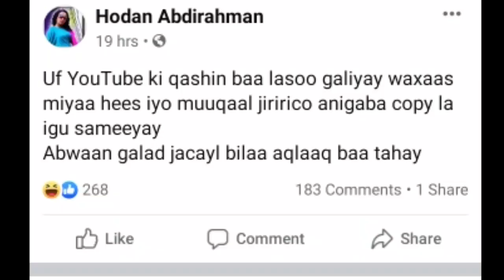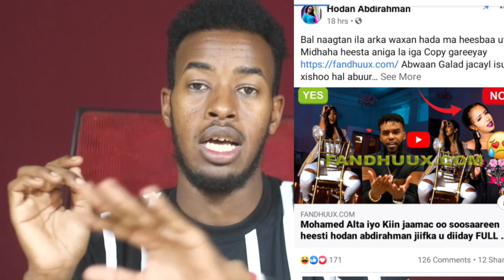HODAN CABDIRAXMAAN OO SHEEGTAY IN LAGA COPY YEYE HEESTI KIIN JAMAC IYO ALTA